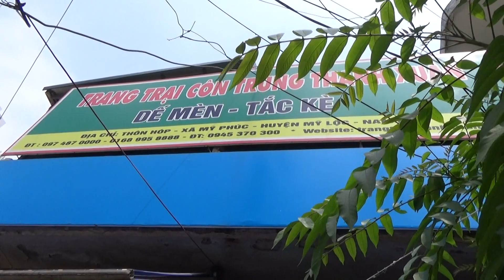Trại nuôi tắc kè bao tiêu đầu ra toàn quốc